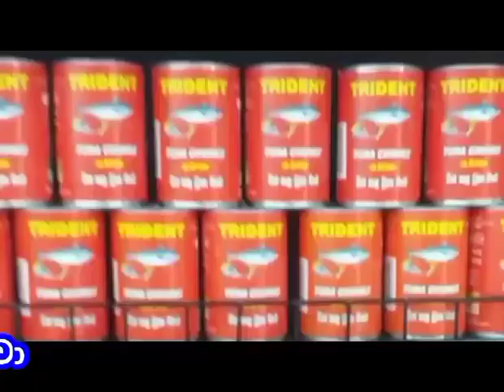Dry food donation Bhante Devananda Metta for Srilanka Project